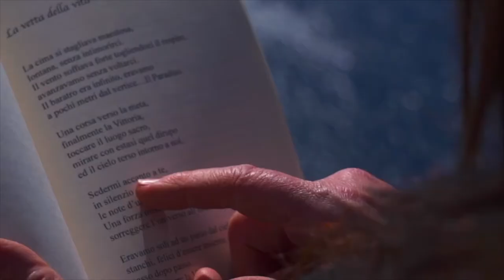I versi che non ti ho mai detto | PUNTATA XV | "Tempeste"